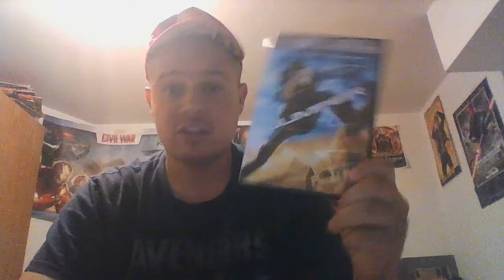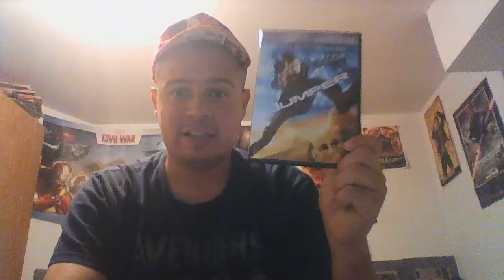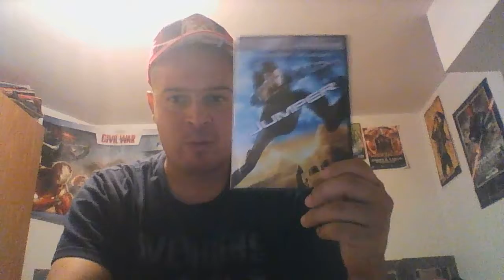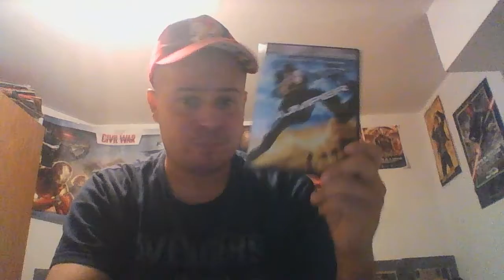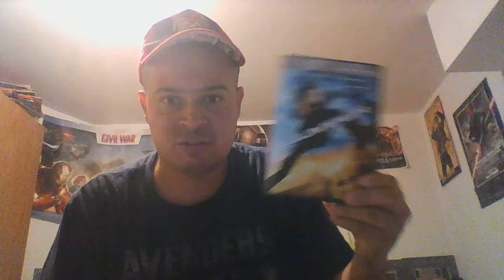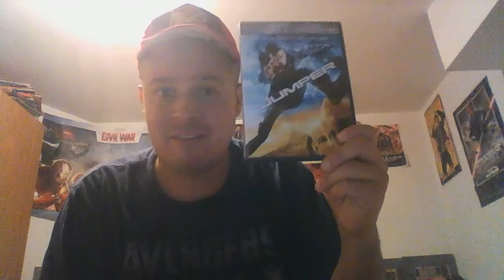Movies from the 2000s month:Jumper 2008 film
Yes i do like this movie despite the massive hate from critics and some of the general public.